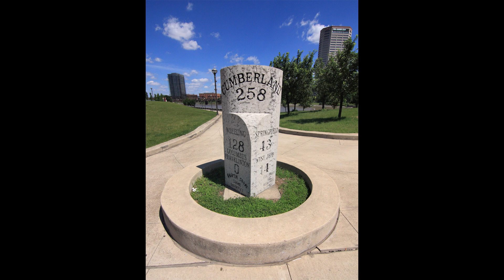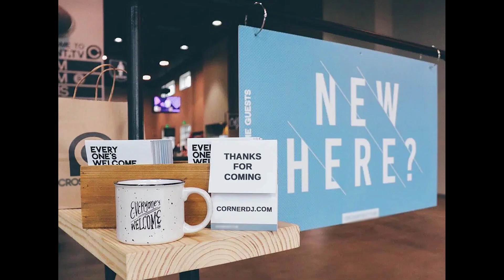Corner DJ Announces BIG NEWS!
EXTRA! EXTRA! READ ALL ABOUT IT! BIG NEWS!